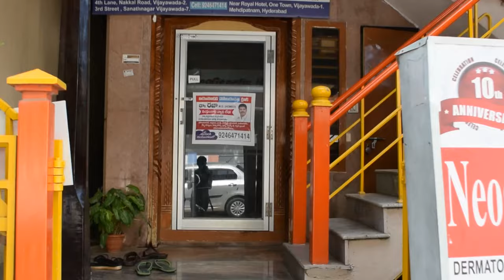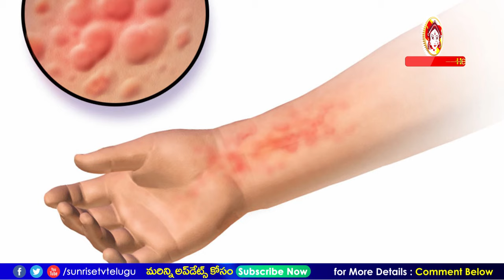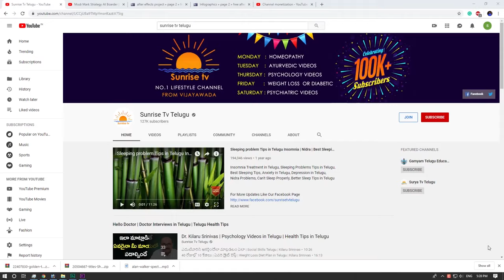చర్మంపై పదే పదే దద్దుర్లు | urticaria Treatment in Homeopathy | Telugu Tips | Sunrise Tv